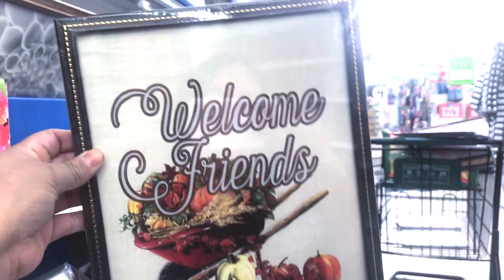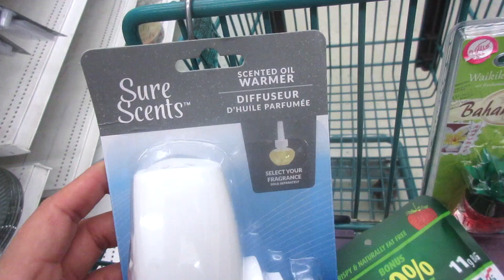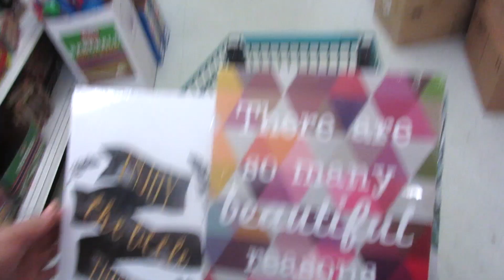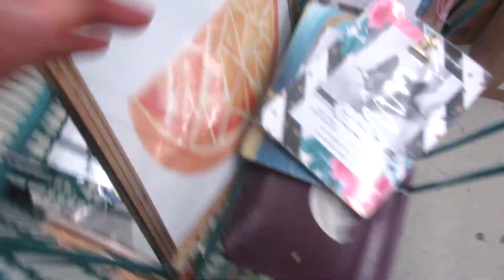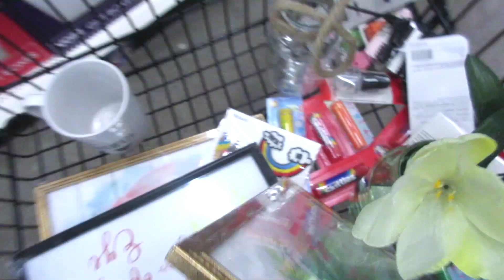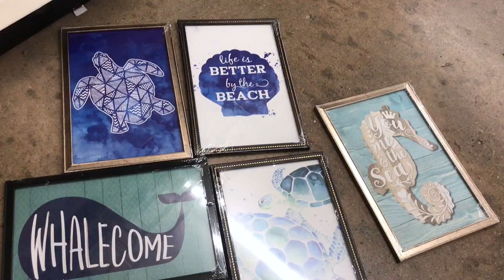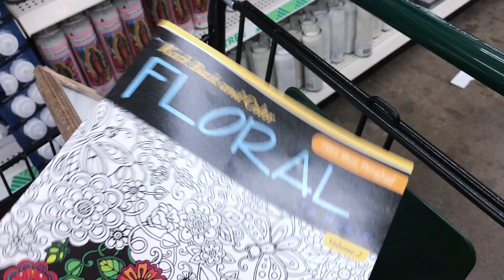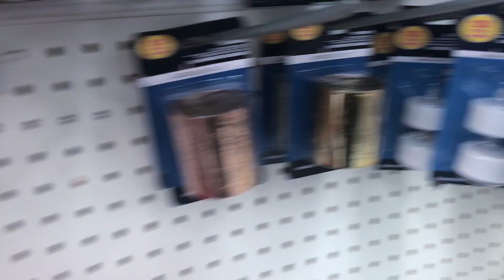MIRA LO QUE HAY NUEVO EN DOLLAR TREE 2018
ESPERO QUE ESTE VIDEO SEA DE TU AGRADO Y ME REGALES TU LIKE!

TE QUIERO XO ABRAZOS APACHURADOS!